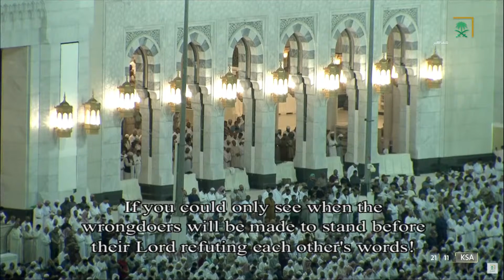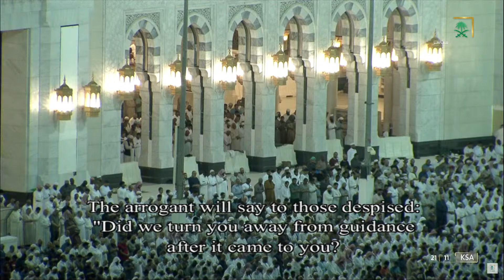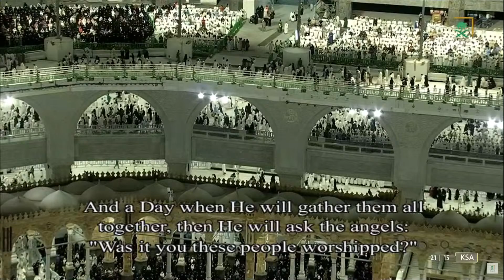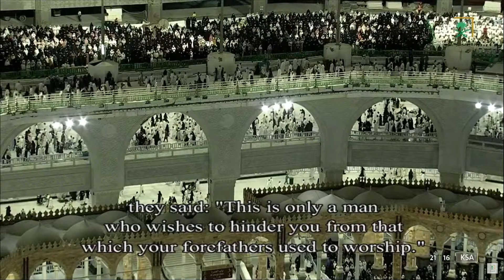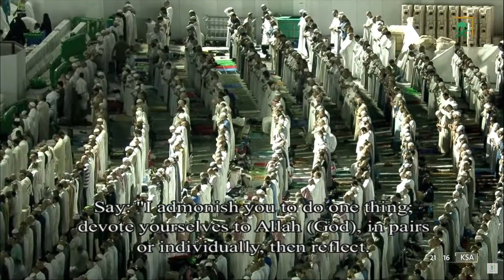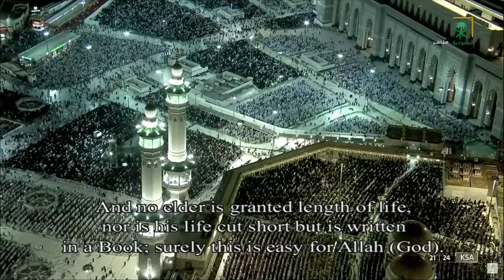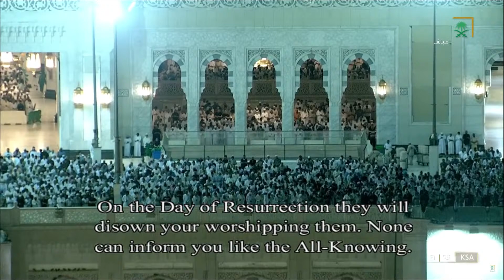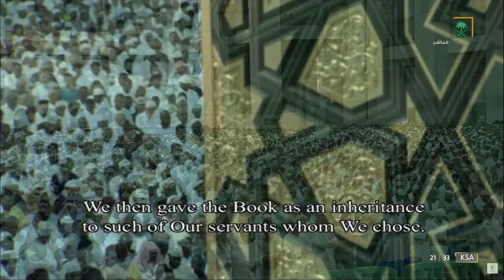صلاة التراويح ليلة 25 رمضان 1443 من الحرم المكي - عبدالله الجهني - من سورة سبأ و فاطر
صلاة التراويح الحرم_المكي ليلة 25 رمضان 1443
25st Ramadan 1443 Makkah Taraweeh
25st Ramadan 1443 Makkah tahajjud

صلاة التراويح عبدالله الجهني
تراويح ليلة
عبدالله الجهني اليوم
صلاة التراويح السنة
صلاة التراويح في الحرم المكي 2022
صلاة التراويح في الحرم المكي 2021
صلاة التراويح في الحرم المكي 2023
صلاة التراويح اليوم
صلاة التراويح الليلة
صلاة التراويح الليلة الماضية
صلاة التراويح الحرم المكي
التراويح الحرم
تراويح الحرم المكي 1443
عبدالله الجهني صلاة التراويح
عبدالله الجهني تراويح 1443
عبدالله الجهني امس
عبدالله الجهني الليلة
مكة اليوم
الحرم اليوم